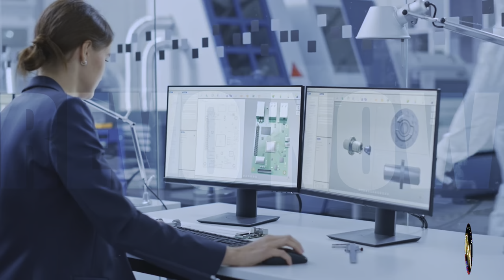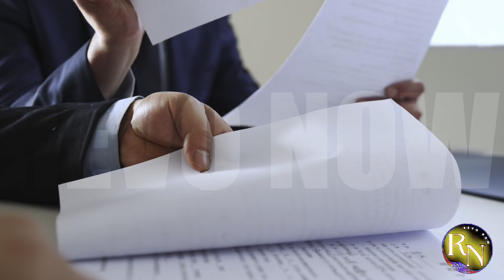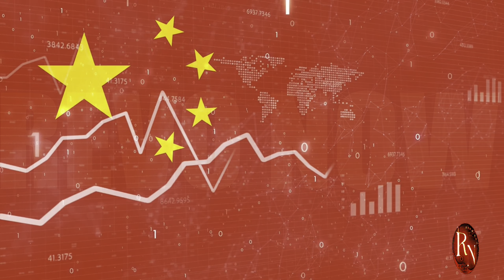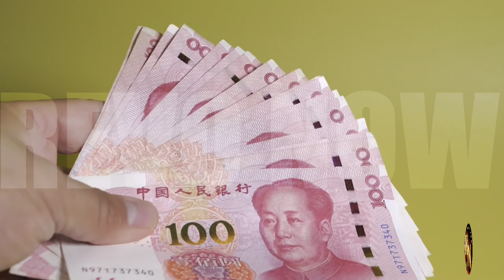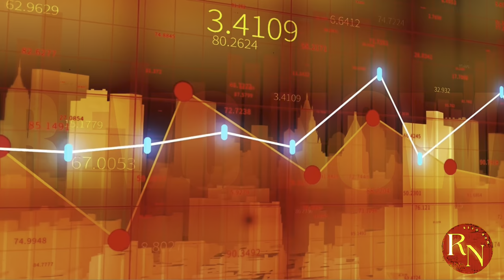The End of ASML's Dominance? China's New Tech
In this video, we explore the possibility of the end of ASML's dominance and China's rise in new technology. Don't miss out on this important discussion!